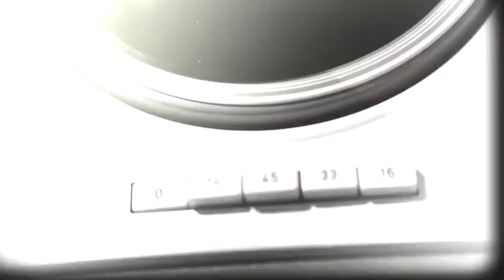Caro Emerald - Back It Up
Created by  @hollywoodactres
🎶 Cafeteria part of four per 35 song megamix semi-official timeless hit collection.